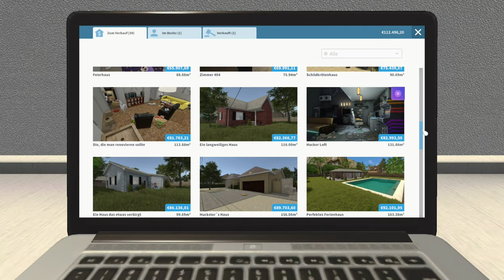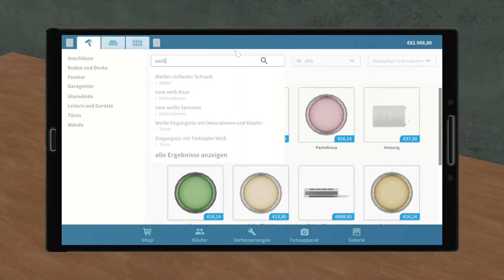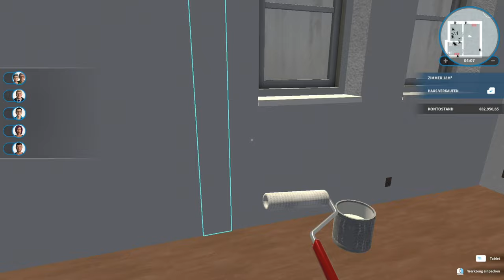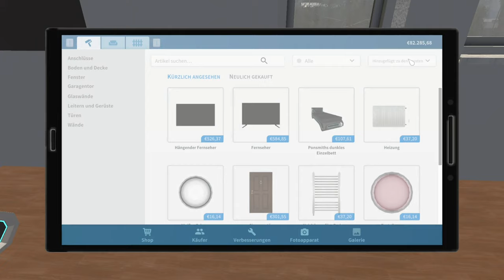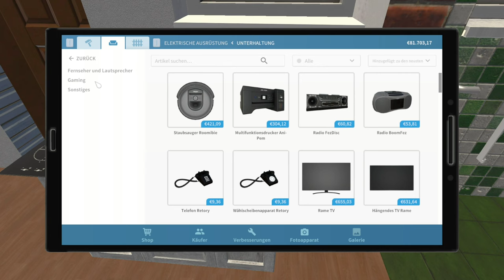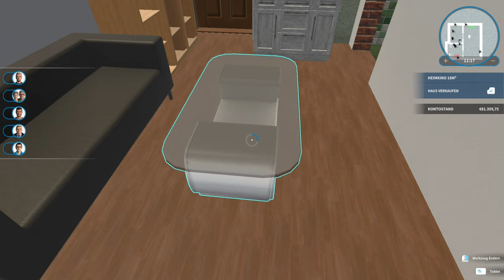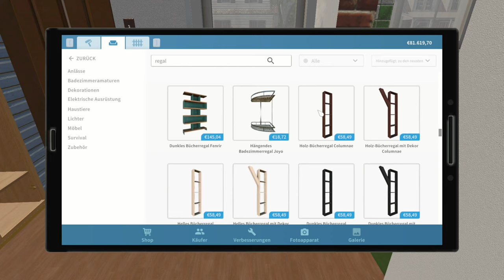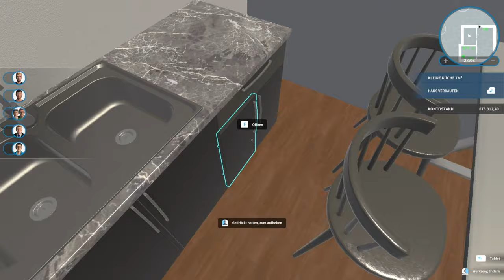Ich verkaufe mein Haus - House Flipper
➖ Spiel  ➖
► Das Spiel was ich im Video Spiele!

➖ Mein Equipment ➖

➖ Hashtags➖